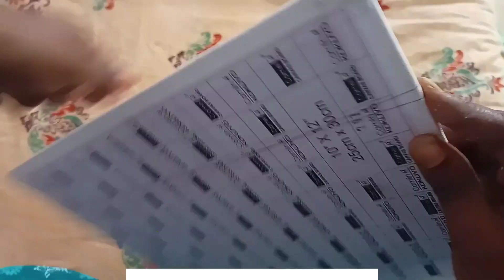💢💥Silk Thread Bangles Making at Home |🤔🖐️Handmade Jewelleries Design 7 | Handcraft👌🔥silkthread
Handmade Silk Thread Bangles ✨🧵❣️

Size & Colours Can Be Customised ✨

silk thread bangles jewellery making
silk thread kundan bangles making
silk thread kundan bangles jewellery making
silk thread bangles with kundan stones
stone bangles design
stone bangles jewellery design
stone work bangles design
stone work bangles jewellery design
stone work craft
silk thread craft
silk thread art and craft
bangles with silk thread
bangles design
bangles design craft
bangles craft
bangles diy
bangles making at home
silk thread bangles making at home
bangles collection
silk thread bangles collection
stone bangles making at home
kundan stone bangles making
kundan bangles making at home
kundan bangles design
kundan bangles diy
kundan stone work designs
silk thread bangles stone work designs
silk thread stone work designs
kundan stone craft work
silk thread stone craft work
bangles craft work
bangles stone craft work
kundan stone jewellery making
kundan stone price
silk thread kundan stone price
silk thread kundan bangles stone price
silk thread bangles price
silk thread kundan bangles price
stone price
bangles price
silk thread bangles new design 2023
silk thread bangles new design
stone bangles new design 2023
stone bangles new design
new design stone bangles
new design silk thread bangles
new design silk thread kundan bangles
new design silk thread kundan stone bangles
new design silk thread kundan stone
new design stone
new design kundan stone
new design kundan stone bangles
stone bangles making
silk thread stone bangles making
stone bangles set
silk thread stone bangles set
silk thread bangles set
silk thread kundan bangles set
silk thread kundan stone bangle set
silk thread bridal bangles set
bridal stone bangles set
silk thread bridal bangles
silk thread bridal kundan bangles set
silk thread bridal bangles new designs
silk thread bangles bridal collection
silk thread kundan bangles collection
stone bangles collection
Valaiyal collection's
Valaiyal
How to make bangles in tamil
Fancy bangles
Colourful bangle collections
Designer bangles
Bangles making video
Silk thread bangles video
bangles diy ideas
Hanging bangles
Jewelry making ideas
In tamil
How to
Valavi making in tamil
thread bangles video
Bangles collections
Colourful bangle collections
Diy jewelry making
stone bangles video
Bangles making in tamil
stone work designs
reuse old bangles